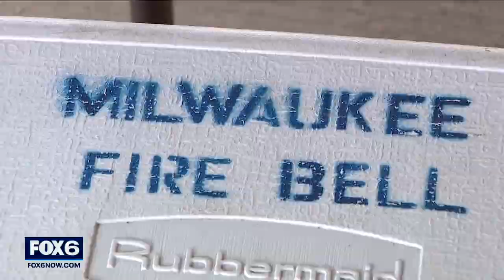Milwaukee drainage tunnel search; men still missing | FOX6 News Milwaukee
Two men who were swept away in a Milwaukee drainage tunnel near 27th and Loomis on Monday night still haven't been found.